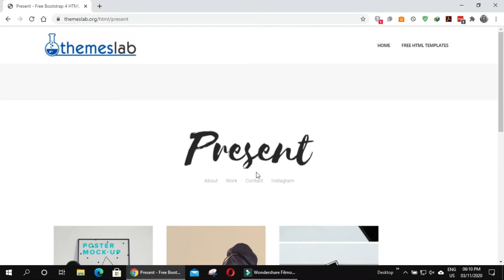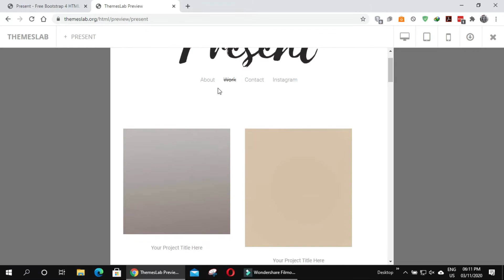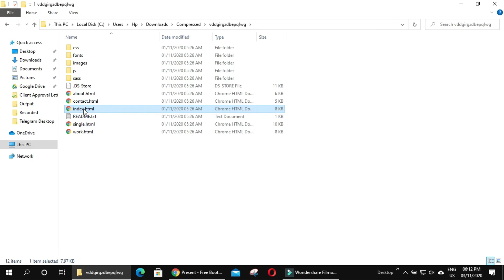Present: Free Bootstrap 4 HTML5 Personal Portfolio Website Template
Description:
Present is a free personal portfolio HTML5 template created using Bootstrap. Different features have been used in the template which has made the template easier to use and attractive. It uses JQuery JavaScript library and is based on bootstrap4 library. The template is 100% mobile-ready, compatible with browsers and retina-friendly.